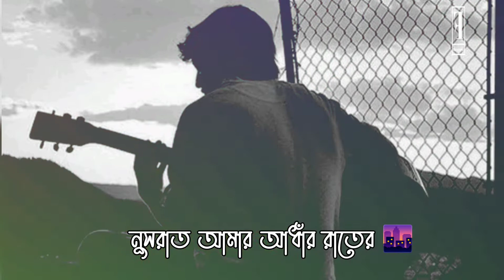ও ও সাদিয়া। ওও বেহুলা।oo sadiya।।আনিকা আমায় ছোবল মারে।।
আনি আমায় ছোবল,
 মারে রক্তে বিষের জ্বালা।
নুসরাত আমার আধার রাতের,
একশ তারার মালা।
মিমের আমার এই কাহহিনি,
হাজার বছর ধরে।
ভালোবাসার গান শোনাবে,
হিরো আলমের সুরে।
ওও সাদিয়া,
আমি মরলে সাকিবরে তুমি করিয়ো বিয়া।2✔